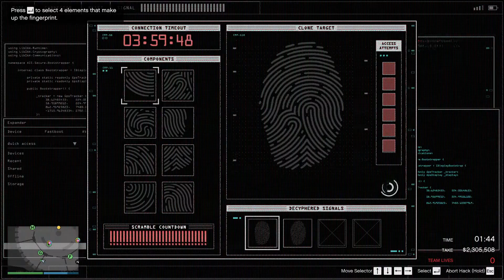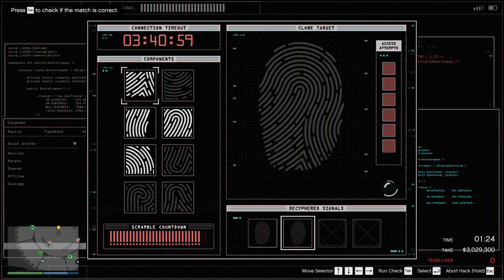GTA5 Diamond Casino Heist 5.4 Million